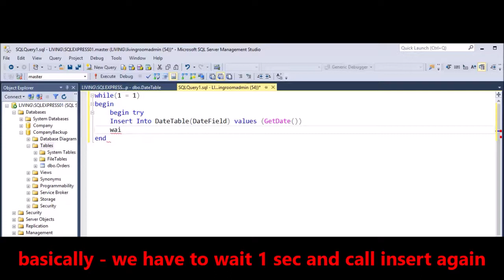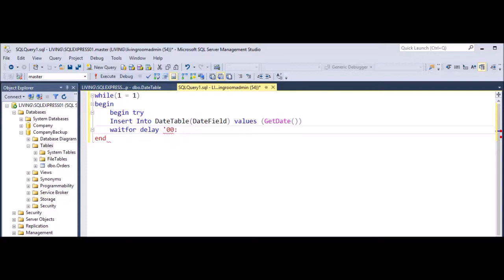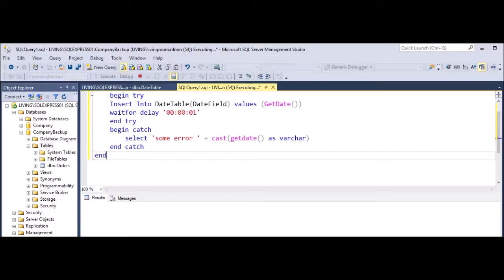MS SQL - Execute Insert Query Every Second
how to execute query every second